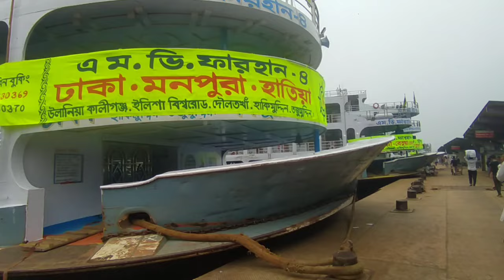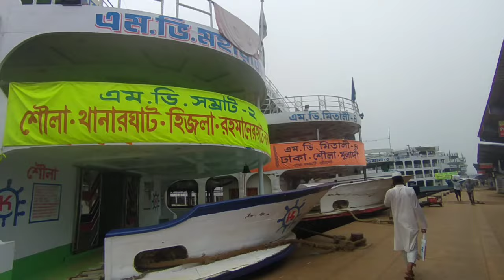১৮ই মার্চ সোমবার আজ ঢাকা থেকে যে সকল নৌযান গুলো ছেড়ে যাবে,।